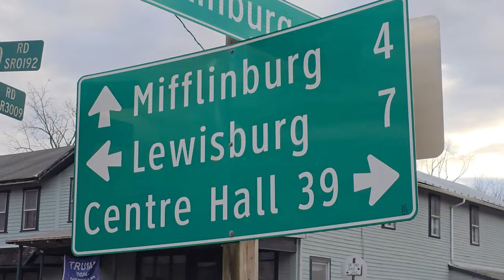[8K] Old Mill Creamery in Cowan, PA (01/26/2024)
Went to the Old Mill Creamery to get a milkshake,  as well as shoot this footage to show you what the Galaxy S24 Ultra's 8K footage looks like.